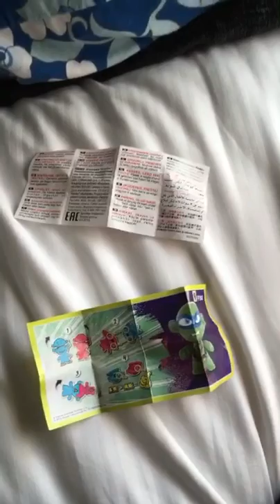Queenstown, New Zealand - Day 1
Snapchat stories from WanderWithJosh! Add me on Snapchat to see where in the world I am today. :-)